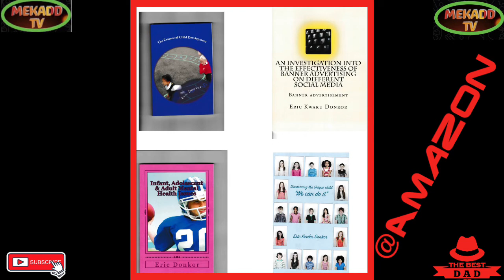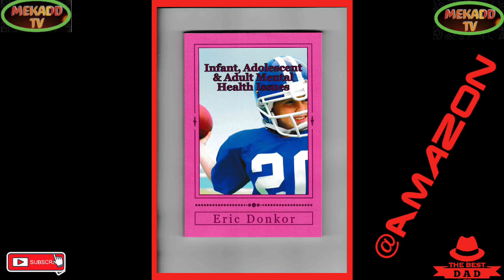news vlogging JOE BIDEN PARDON MARIJUANA INDEX OFFENDERS WHO HAS BEEN UNLAWFULLY INCARCERATED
JOE BIDEN PARDON  MARIJUANA INDEX OFFENDERS WHO HAS BEEN UNLAWFULLY INCARCERATED